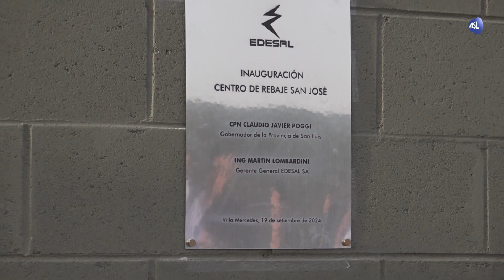Claudio Poggi inaugura un nuevo centro de rebaje de EDESAL